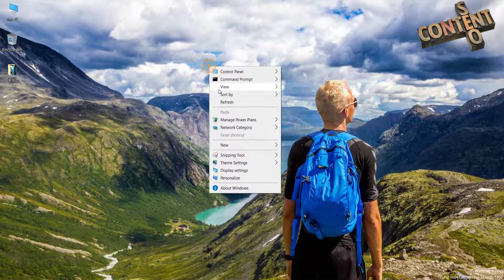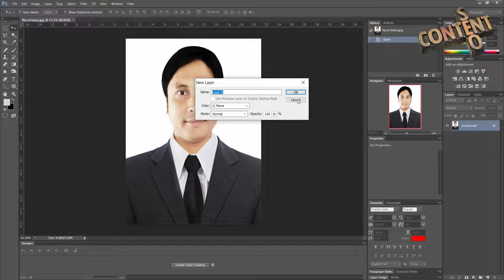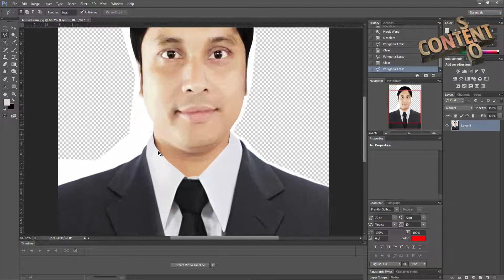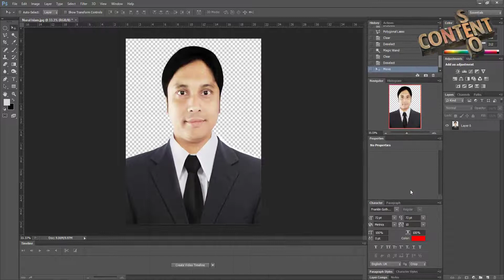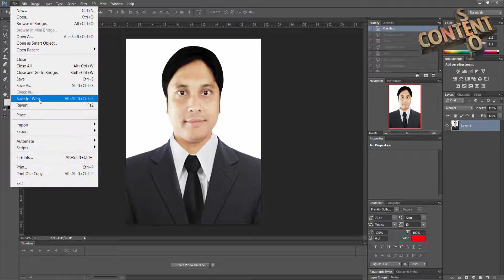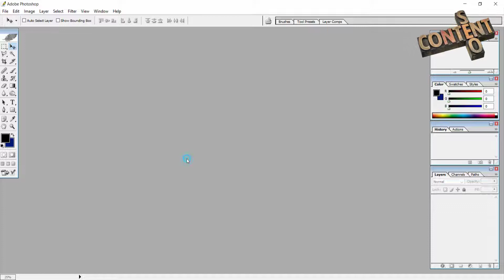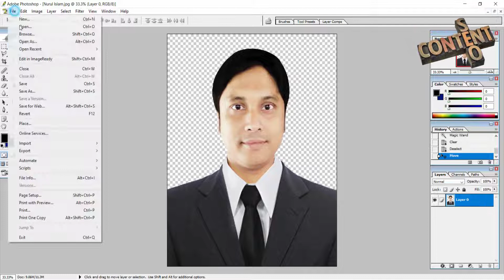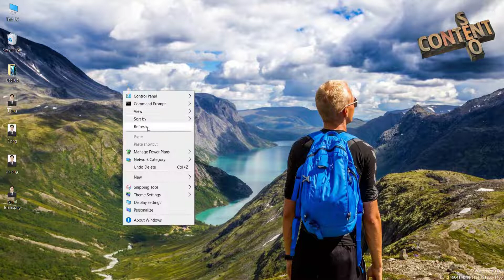Just Two Click। How to remove background color and Save PNG, JPG, JPEG, TFT etc formate 2022